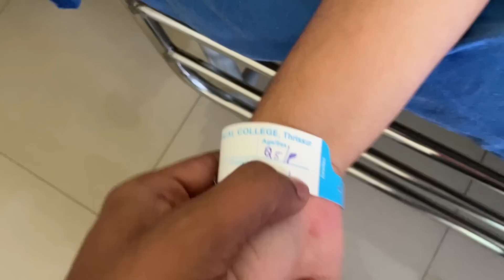Labour റൂമിലേക്ക് 😥ഹോസ്പിറ്റലിൽ അഡ്മിറ്റ് ആവേണ്ടി വന്നു 🥺 Vlog 90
Query solved,

                                                Steby_babu

this channel does not promote or encourage any illegal activities.This channel's videos are not allowed to publish at anywhere without any permission from the  owner.If anyone do ,they have to face the consequences.

Address:-

Dinny Davis
Paliakkara (h)
P O Avinissery,Ollur
Thrissur,